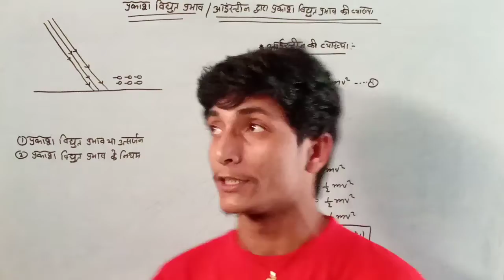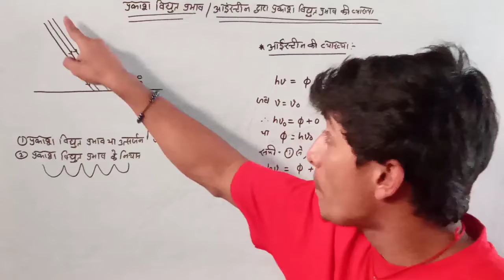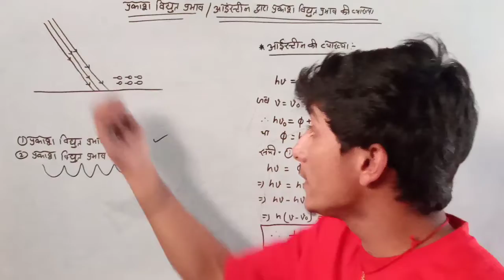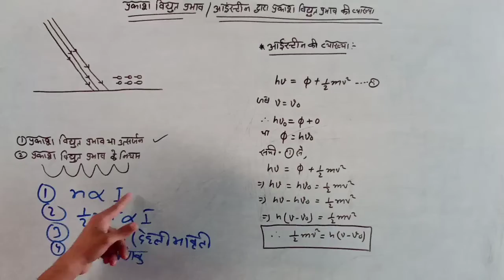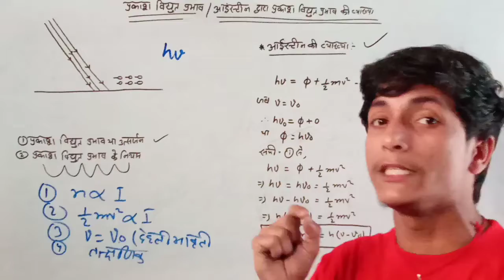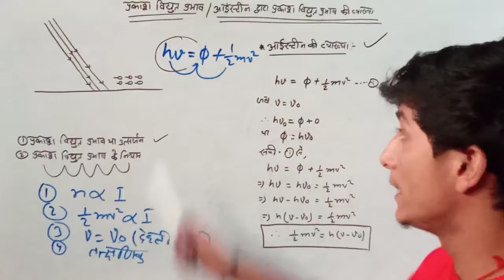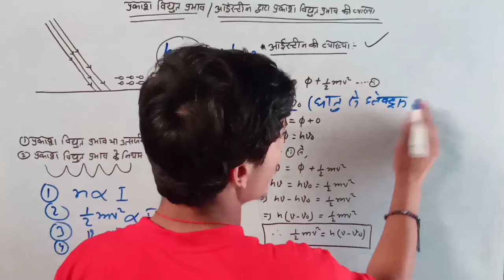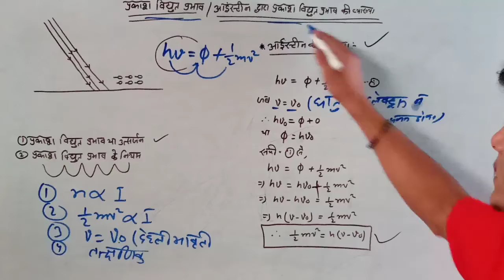प्रकाश विद्युत प्रभाव | आइंस्टीन द्वारा प्रकाश विद्युत प्रभाव की व्याख्या | photoelectric effect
आइंस्टीन द्वारा प्रकाश विद्युत प्रभाव की व्याख्या
Einstein's explanation of the photoelectric effect